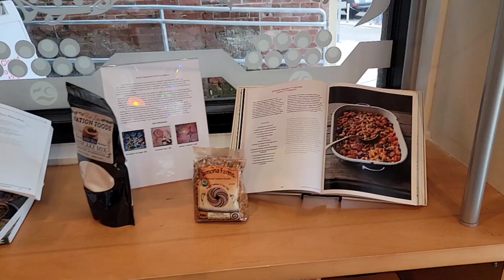Cafe by Chief Seattle Club in Seattle, WA JANUARY 2023